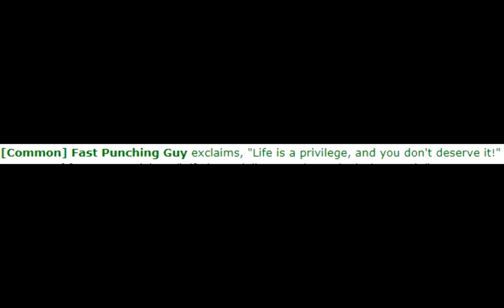Traitor Gimmicks - Space Station 13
A lone traitor aboard Space Station 13 decides to pull off a stupid traitor gimmick... but is interrupted when Cuban Pete reincarnated proceeds to blow everything up, including the station, the crew, and anything else on board.

About the Round: Some chemist apparently caused the station demolition. The mad lad made a crap ton of single-tank bombs and sent them through the teleporter through the beacons scattered across the station. A pretty good idea too.
Security on /tg/, as usual, was no help.

JJBA: Diamond is Unbreakable OST - The Stardust Man Appears
Hokuto no Ken - Ai Wo Torimodose (Movie Ver.)
The Mask - Cuban Pete
Metal Gear OST - MERCENARY
Game Over - Super Mario 64